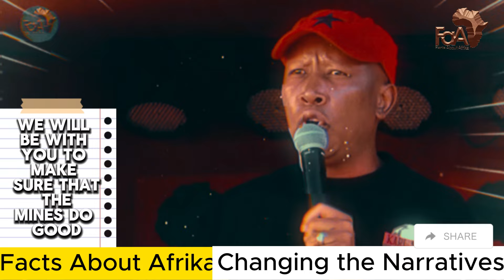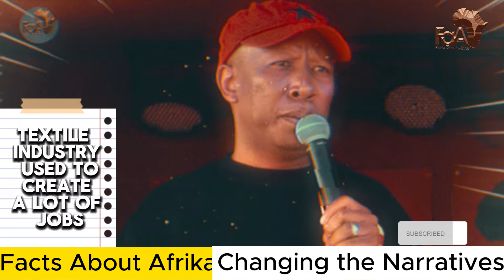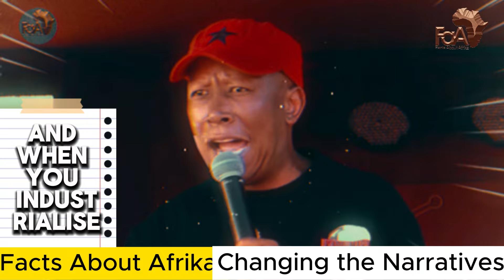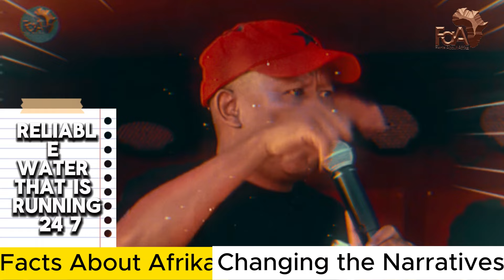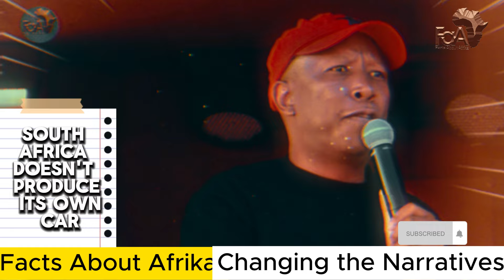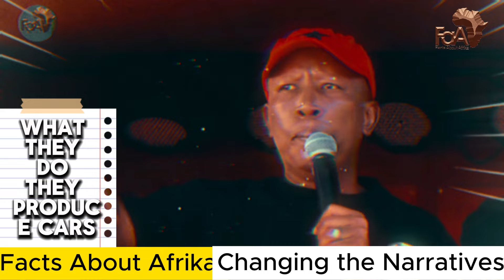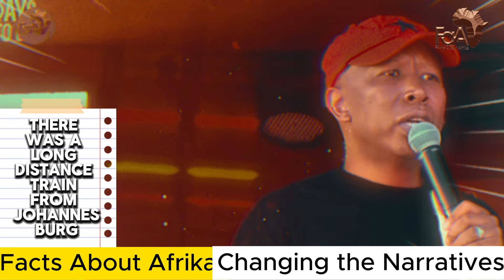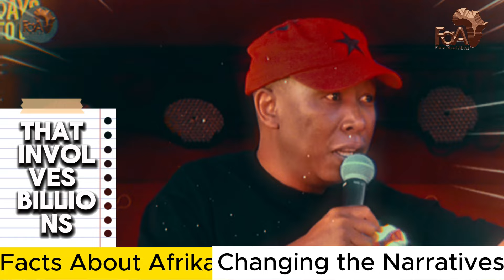Powerful MASSAGE From JULIUS MALEMA On Mother's Day